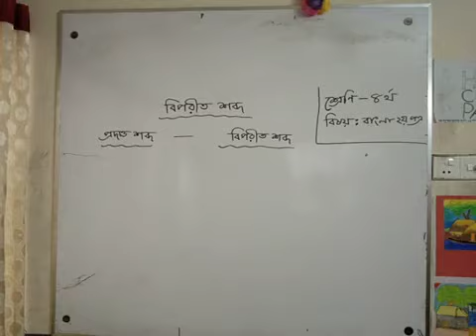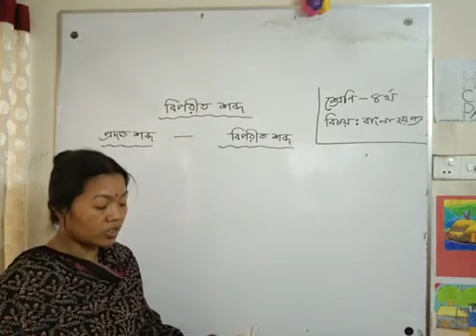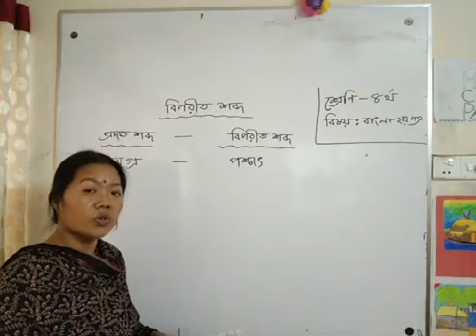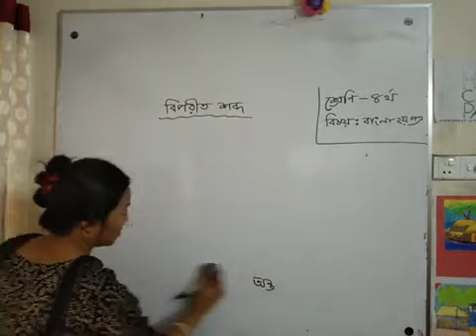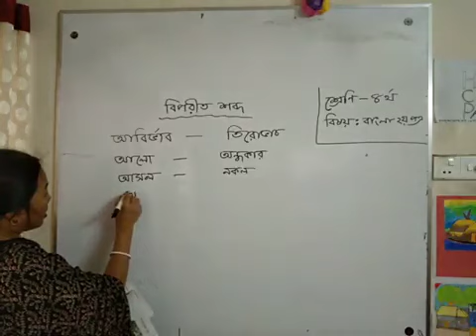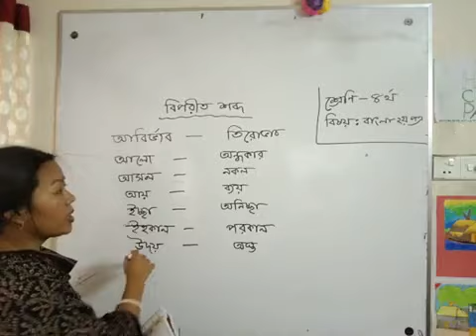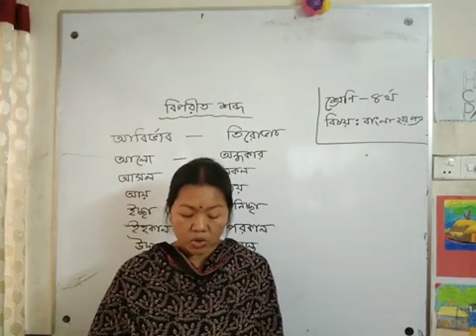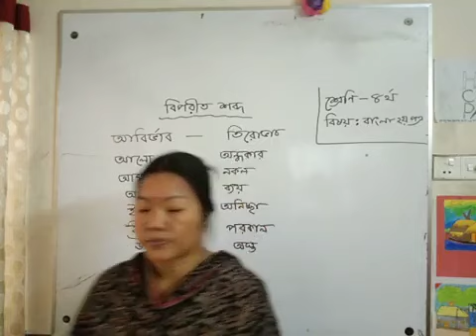Class4,SubjectBangla 2nd paper,Date22 02 2021 TeacherSabitry Rani Radhani Ideal School